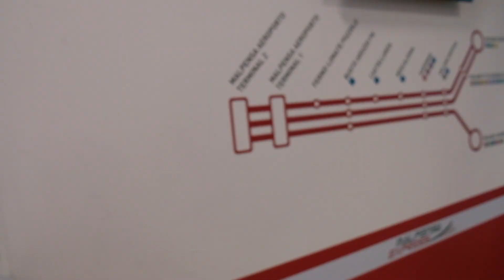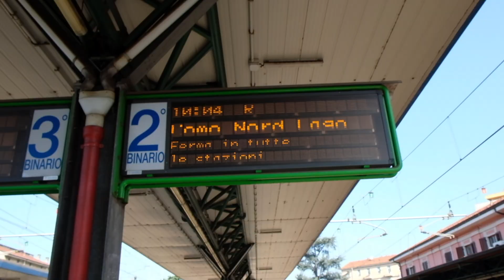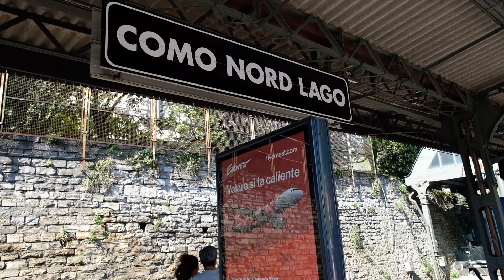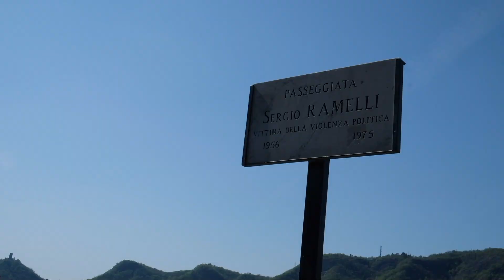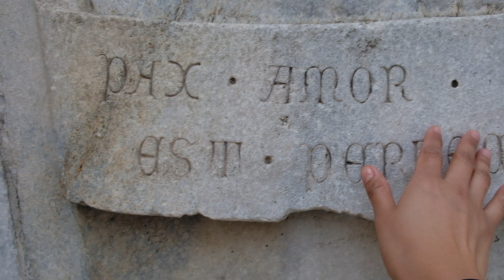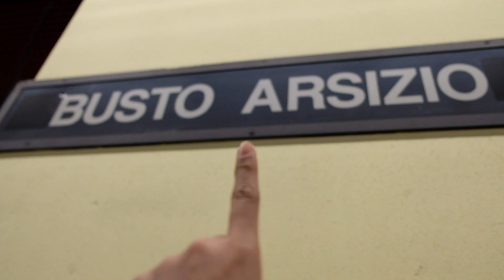Lake Como Italy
About an hour less or more from Milan via train is a very chilled out and relaxing place that we call Lake Como|Lago di Como.

As a tourist destination, Lake Como is popular for its landscapes, wildlife, and spas. It is a venue for sailing, windsurfing, and kitesurfing.

Join me as we explore and discover this very captivating lake and know how not to get lost in this foreign country LOL!

For me, the month of May is one of the best time to visit Lake Como because of the very pleasant weather and the earlier the better to avoid that much of a crowd.

We also went to Como Cathedral and find out how many years it took them to build that Duomo!

Also, they out the restaurants facing Lake Como itself. Indulge!

I hope you will enjoy this travel vlog!

CAMERA:
Fujifilm Xt20 with 18-55mm lens

Flight Attendant Layover, Cabin Crew Life, Cabin Crew Vlog